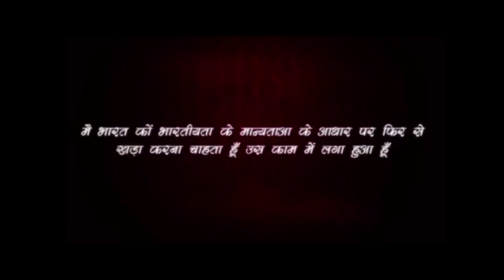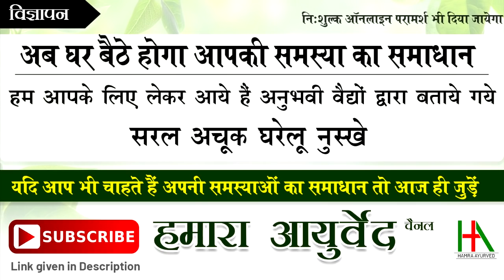एलुमिनियम के बर्तन कितने अच्छे कितने खराब || Alluminium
HAMARA AYURVED

list=PLCRi6q54Ho2xPC_EWYr2FMn5jv6NtoXNc